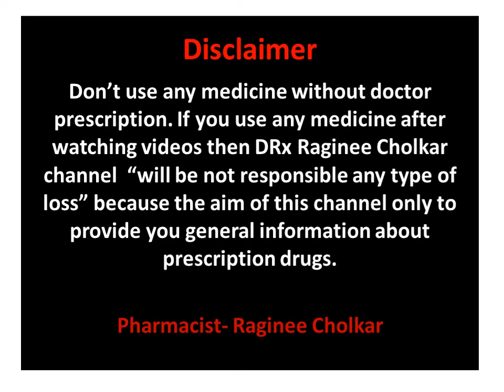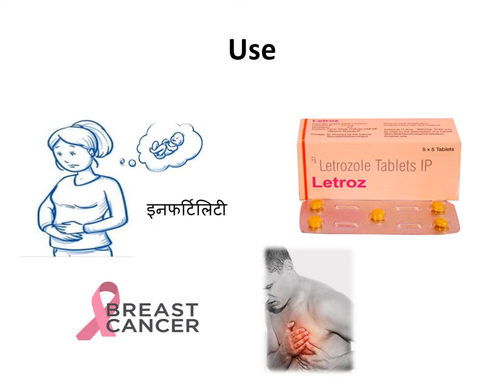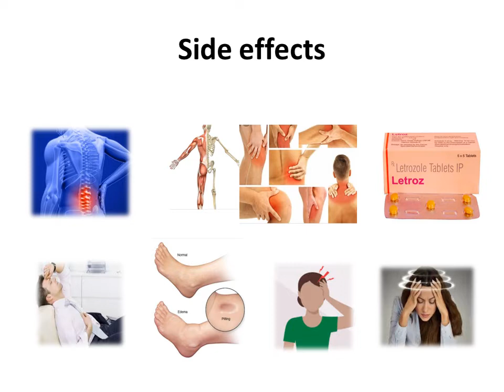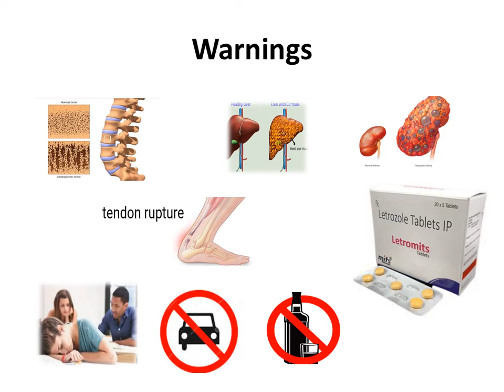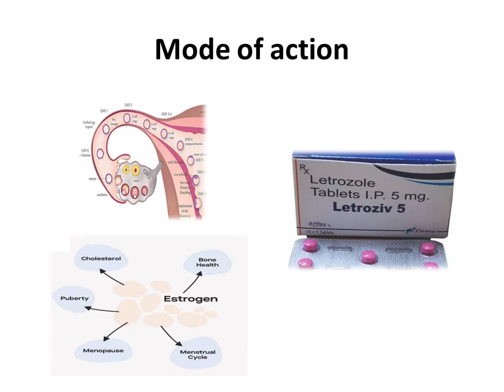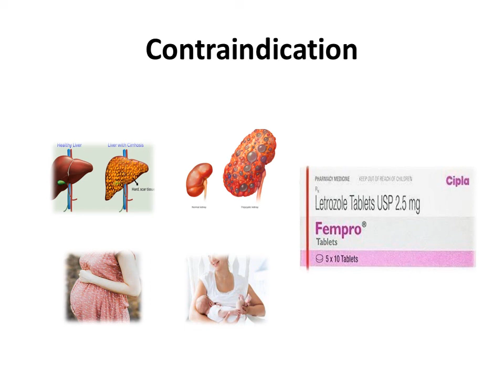Letrozole 2.5mg Tablet Information /Letroz Tablet/@Ragineecholkar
Letrozole 2.5mg Tablet Information Use, Side effects, Mode of action, Warning, Contraindication, Brand name, Mode of action. ||@DRx Raginee Cholkar

This medication is used to treat certain types of breast cancer (such as hormone​-receptor-positive breast cancer) in women after menopause. Letrozole is also used to help prevent the cancer from returning. Some breast cancers are made to grow faster by a natural hormone called estrogen. Letrozole decreases the amount of estrogen the body makes and helps to slow or reverse the growth of these breast cancers.

Take this medication by mouth, usually once daily with or without food or as directed by your doctor.
  Dosage is based on your medical condition and response to treatment. Use this medication regularly to get the most benefit from it. To help you remember, take it at the same time each day.

Side effects-
Hot flashes, hair loss, joint/bone/muscle pain, tiredness, unusual sweating, nausea, diarrhea, dizziness, and trouble sleeping may occur. If any of these effects persist or worsen, contact your Doctor.